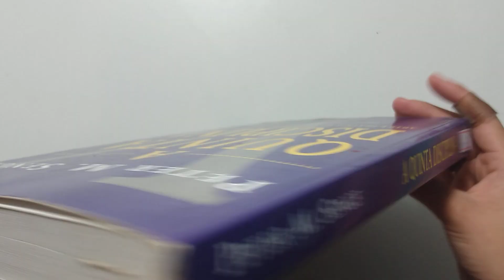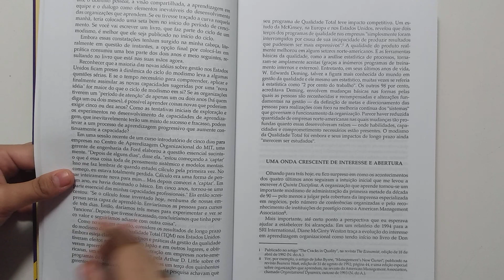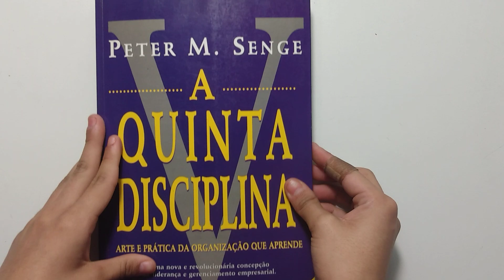A Quinta Disciplina, Peter M. Senge; Gabriel Zide Neto-livro -sebolereconhecimento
Deixe seu comentário aqui em baixo com mais sugestões de vídeo.👇👇👇👇👇👇